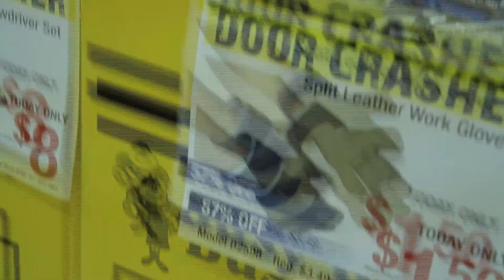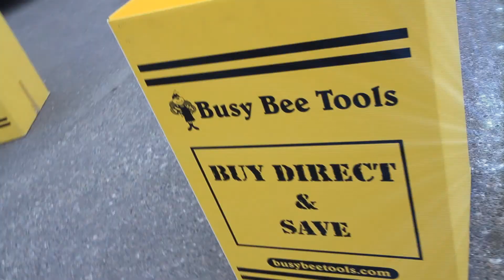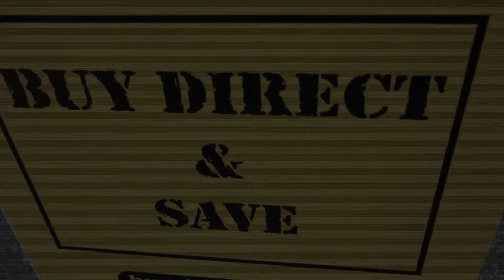Event & Promotional Video Of Busy Bee Annual Garage Sale Event By NYB Media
- NYB Media is an expert video production and video marketing company in the heart of Toronto Canada. We Creates High Quality HD Videos for your corporate website. Our team is expert in Creating any type of Videos including Lead Generation Video, Event and Promotional Video, Training and Educational Video, Photography Video, Product Launch Video and Motion Graphics Video.